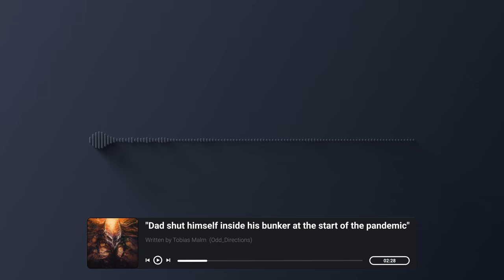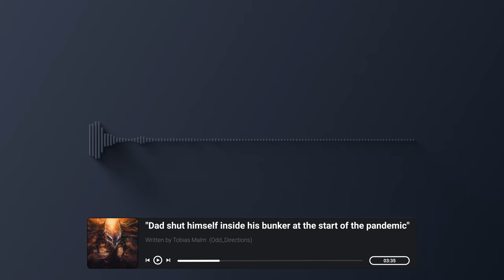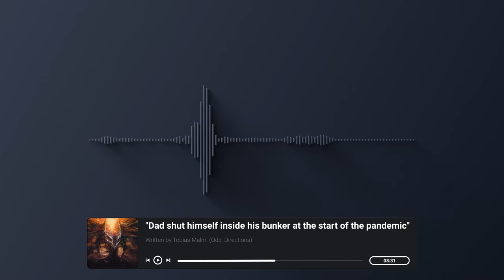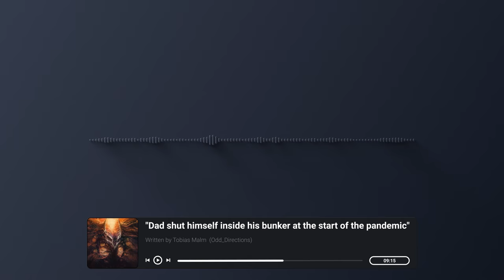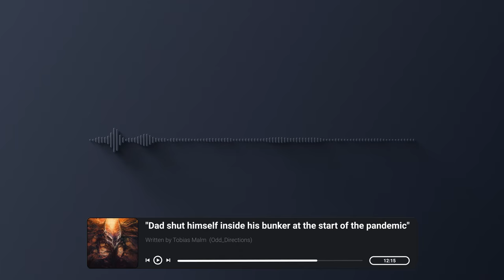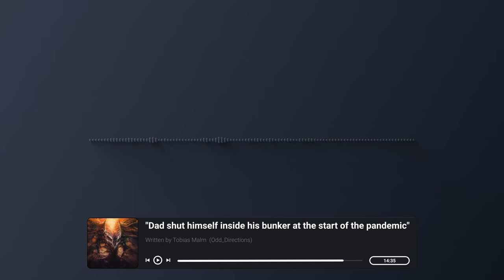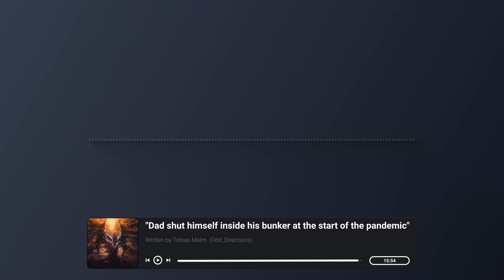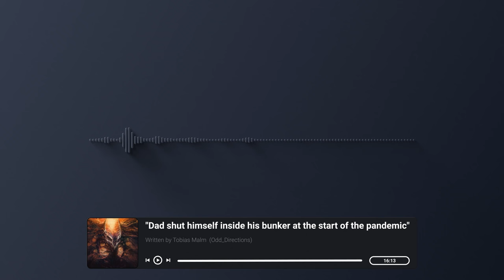"Dad shut himself inside his bunker at the start of the pandemic" Creepypasta | Scary Nosleep Story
This creepypast scary story is from the Nosleep Subreddit, written by Odd_directions, check out their website  and join the writing community!

Special thanks to Big Daddy Stone and Romnex for joining me in this video! make sure to check out their channels

"Dad shut himself inside his bunker at the start of the pandemic. Three months ago, we lost contact with him"

Do you enjoy my Creepypasta Readings, Scary Nosleep Story and Original Music? then make sure to leave a comment and let me know what scary stories you would like to hear me read!